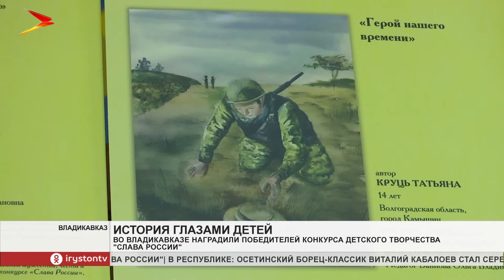Во Владикавказе наградили победителей конкурса детского творчества «Слава России»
Пётр Барбашов, Юрий Гагарин, Александр Суворов. У каждого – свой герой. Во Владикавказе и Беслане наградили участников конкурса детского творчества «Слава России».

Если в прошлом организаторы оценивали чуть больше 300 работ из 53 регионов, то в этот раз жюри пришлось просмотреть 12 тысяч 600 рисунков со всех регионов страны. Из них 18 посвящены Беслану. Весь год дети рисовали портреты тех, кого они считают героями России. Причём среди них не только исторические фигуры. Многие изобразили своих дедушек, воевавших в Афганистане. Самой популярной стала личность Юрия Гагарина. На конкурс прислали несколько сотен портретов космонавта.

Впервые конкурс провели в 2018 году. Участвовать в нём могли дети от 3 до 18 лет. Главная цель – воспитать у подрастающего поколения интерес к истории своей семьи и малой Родины, а также раскрыть творческие способности детей. Ребят наградили дипломами, грамотами и подарками. Каждый участник конкурса смог получить свой приз из рук героев Российской Федерации и Советского Союза, которые приехали из Москвы.
Мы рядом в:
ok.ru/irystontv